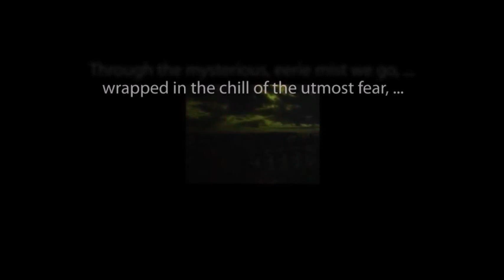THE ZERO HOUR hosted by Rod Serling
"Bend, Spindle and Mutilate" starring Bob Crane